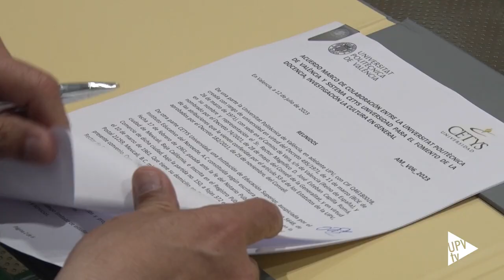Universidad CETYS de México - Noticia @UPVTV; 17-07-2023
La UPV y la universidad mexicana colaboran en actividades de formación permanente desde 2013.